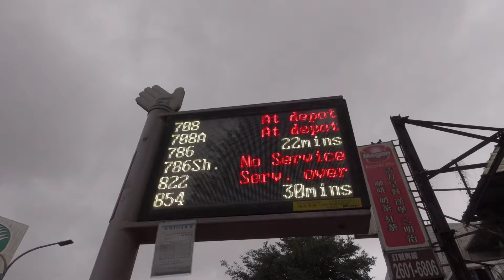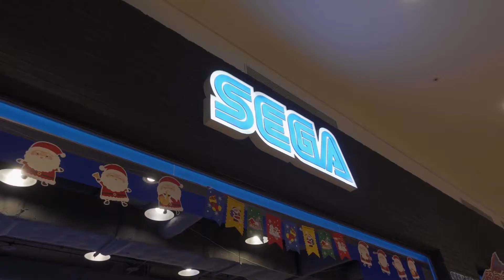VLOG｜聚餐囉 SONYZV1＃20201219｜lumafusion IPHONE6S+